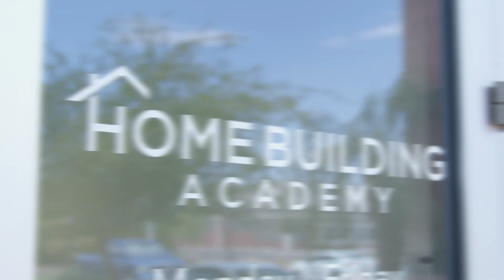President of Home Builders Institute on the future of workforce in home building.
Ed Brady, the President of the Home Builders Institute tells all about the importance of developing a work force to build the much-needed homes here in the United States. The Home Building Academy in Phoenix, Arizona is a fantastic initiative that is training up the home builders of tomorrow.

Our work with the Home Building Academy is helping the Home Builders Association of Central Arizona share the important story of the academy. As well, it's helping spread the message that the home building industry is active in the recruitment and training of the next great generation of home builders.

At Insignia Studios, we put storytelling at the core of all of the content we produce. We produce high quality video content for all businesses. We design and produce creative that grows your brand and connects to your best customers. Social media content, music videos, podcasts, photography services, event coverage, script writing, and more!